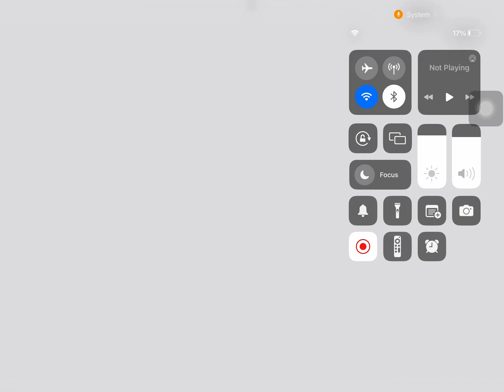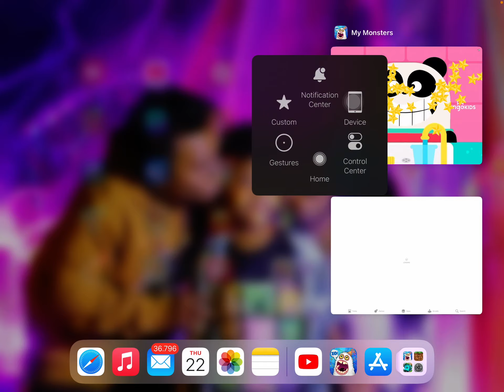Msm (my singing monsters) gameplay